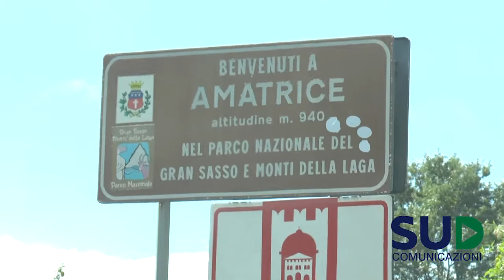NEWS MONDO - 7 NOVEMBRE 2016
Nel tg di oggi:

Maltempo in centro Italia
Terremoto, parla il sindaco di Amatrice
Terremoto in centro Italia, i dati della protezione civile
Bersani dopo la Leopolda
Mafia capitale: 20 rinvii a giudizio
Presidenziali americane: ultime ore di campagna elettorale
Sud Sudan, scontri durante match: 8 morti